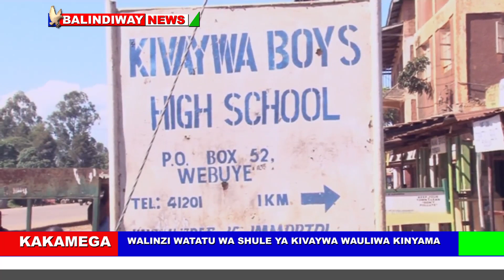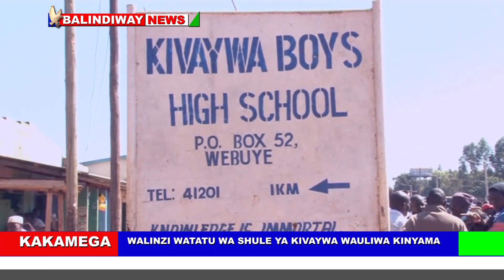KAKAMEGA: 3 security guards at Kivaywa secondary school brutally murdered by unknown men!